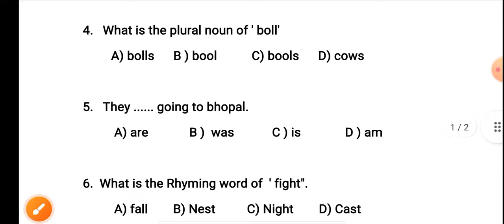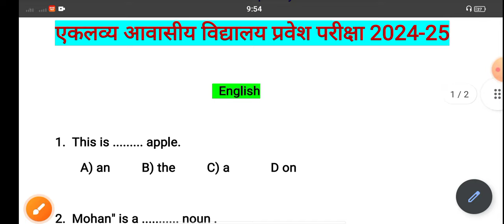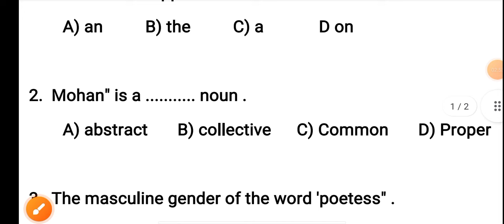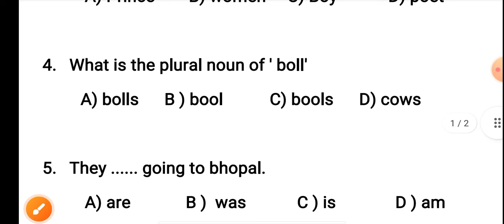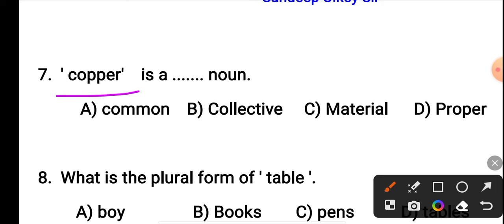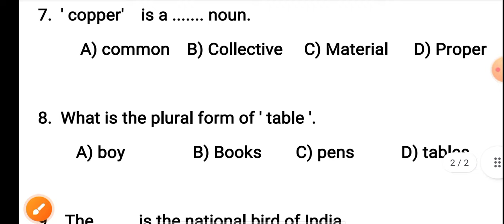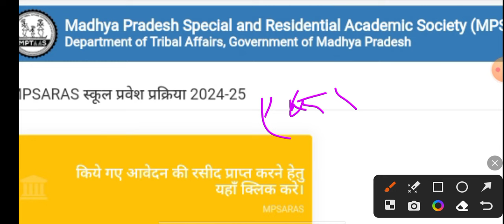एकलव्य आवासीय विद्यालय परीक्षा 2024/Eklavya school exam 6 class/Eklavya entrance exam 6th class